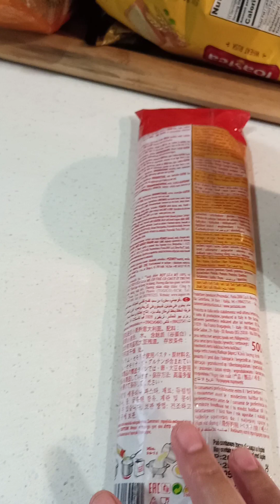Spaguiti for kids dinner